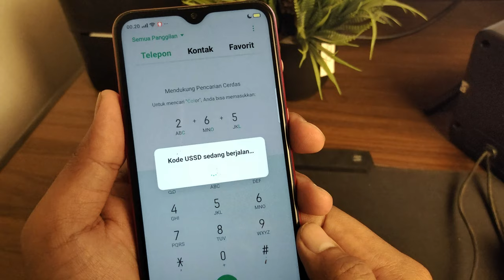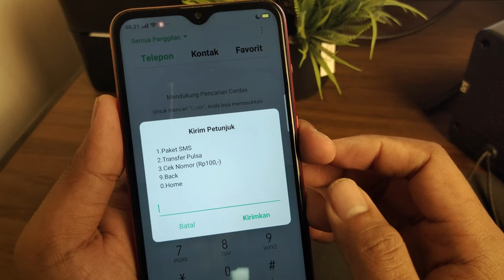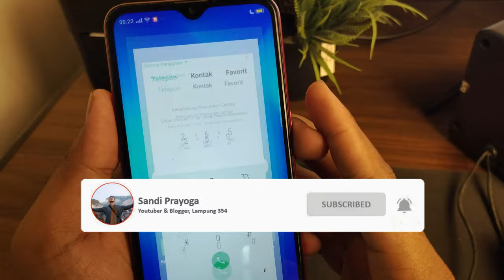Cara cek nomor Telkomsel Terbaru 2024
Video ini berisi tutorial cara mengecek nomor telkomsel sendiri 2024 dengan mudah dan cepat, kalian bisa langsung mengetahui nomor telkomsel yang sedang digunakan langsung lewat hp.

Jika kalian lupa dengan nomor telkomsel yang digunakan maka bisa cek nomornya sendiri dengan mudah langsung lewat hp.

Cek nomor hp telkomsel dikenakan biaya Rp100 untuk 1 kali cek, maka dari itu setelah cek nomor silahkan catat nomor telkomsel kontak hp kalian sendiri.